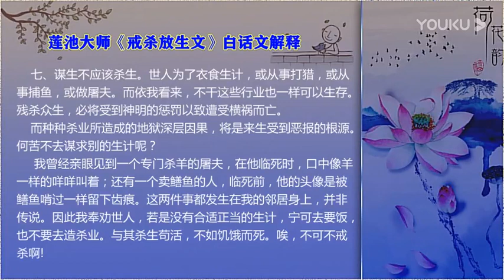蓮池大師戒殺放生文 白話文